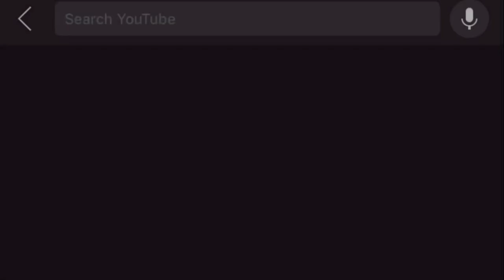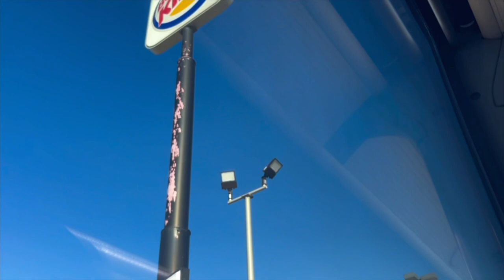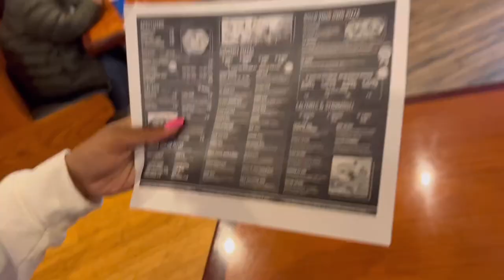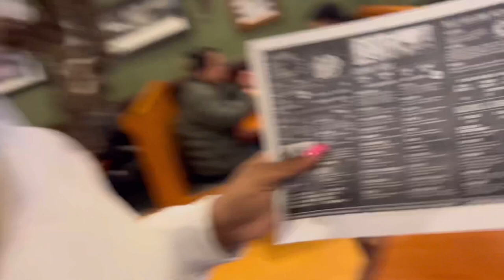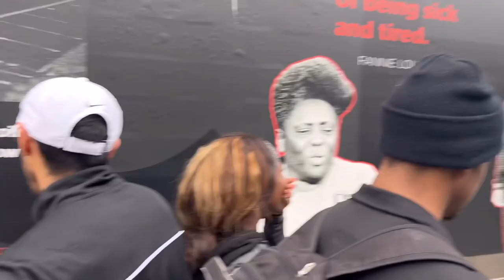VLOG: MY FIRST EVER INDOOR MEET👀 | Philander Smith College | Kentucky State Invitational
LET ME KNOW WHAT YALL WANT TO SEE NEXT👀
SOCIALS:

0:00 - Intro
1:11 - On the Road
3:38 - WE MADE IT
6:04 - Events
14:44 - The aftermath